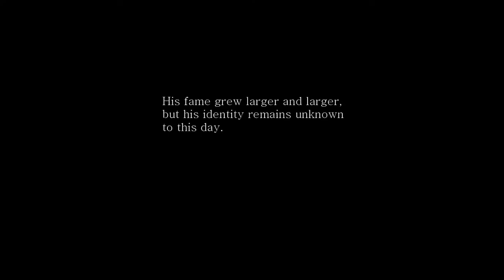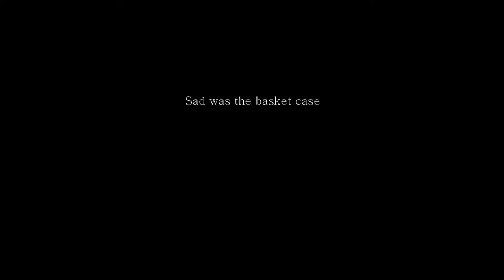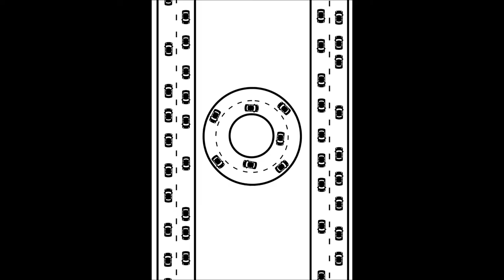Blind Art documentary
The long-awaited documentary about the contemporary art virtuoso of the year 2016